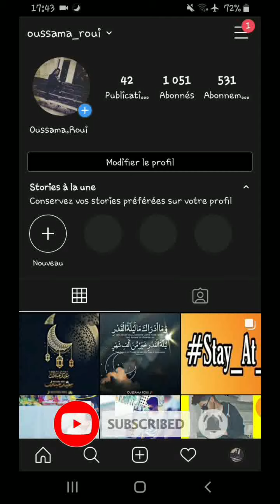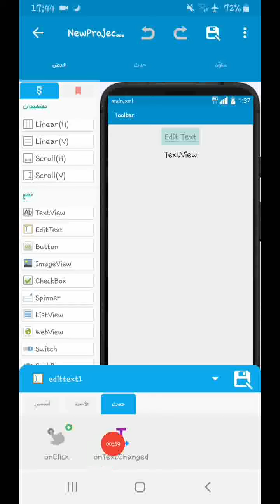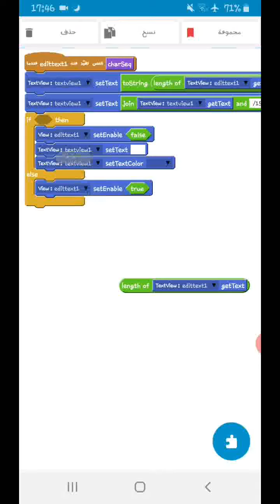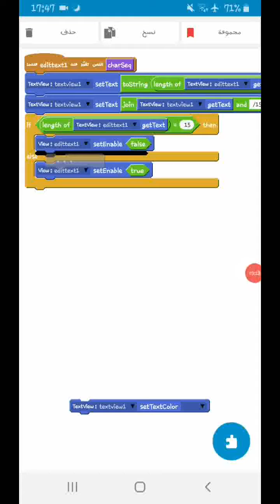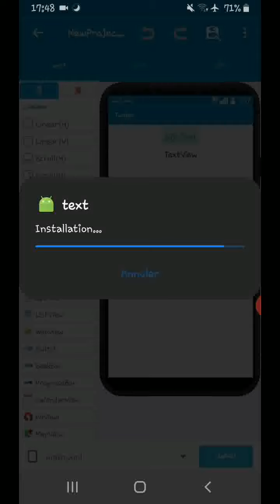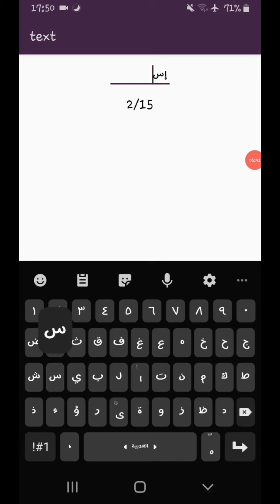عمل حد أقصى للكتابة في تطبيقك | Make a Maximum for Writing in Your App